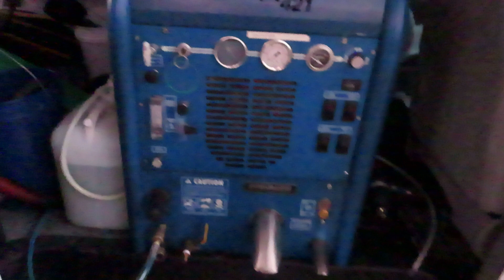Carpet Cleaning Thick carpet - Very happy customer